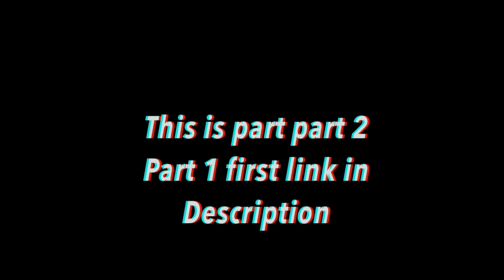ROCK PAPER SCISSORS SHOOT ON OMEGLE